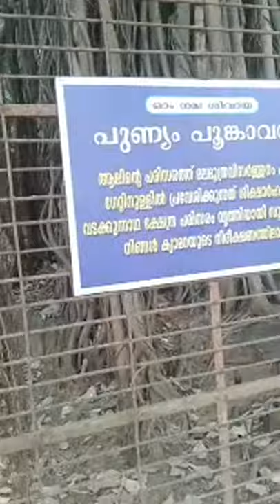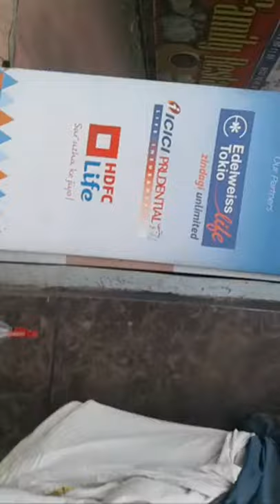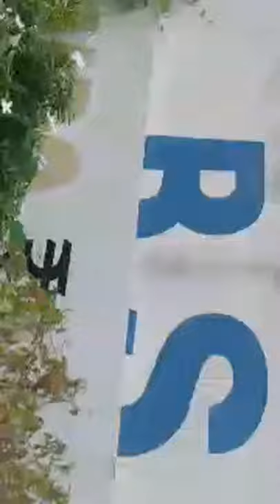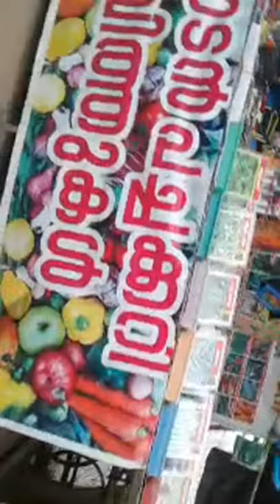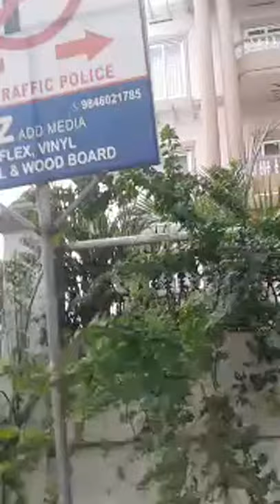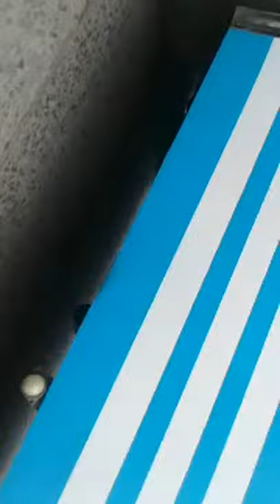walk from Vadakkumnathan temple to Sakthan stand Via muncipal stand nd street shopping in Thrissur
A half an hour journey from West Nada of Vadakkumnathan temple to Sakthan stand via muncipal stand and pattalam road in Thrissur.

it was my day out in Thrissur amidst of corona pandemic

I really enjoyed walking all these places where I used to walk during my teenage alone and college days with friends

I was shy to deliberately record half an hour because people will notice you, so I recorded it in a manner no one notice that I am recoding.

I just started my camera rolling in free hand and walked

even though very shaky footages, I loved rewatching it entirely.

I don't how much this will satisfy people

I am happy that I could do something than nothing.